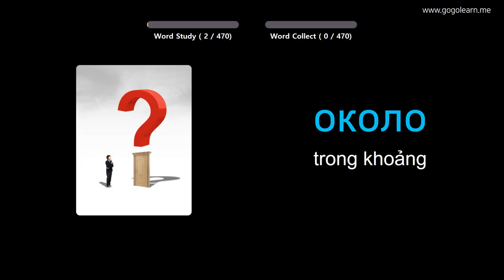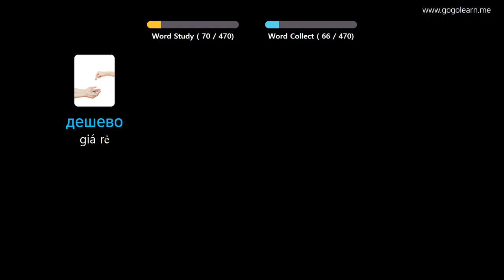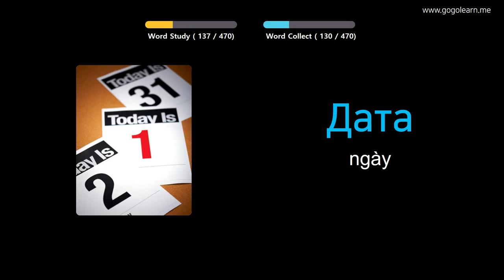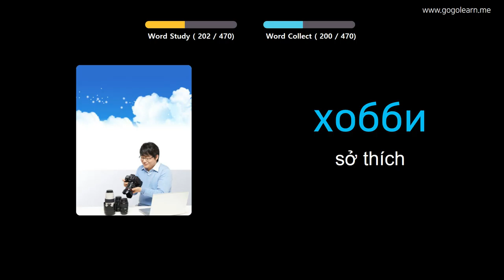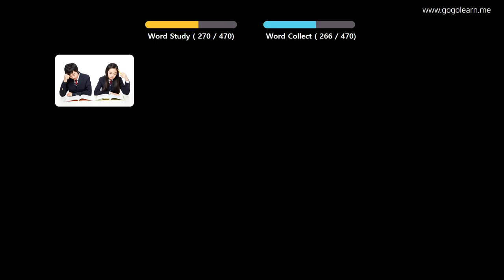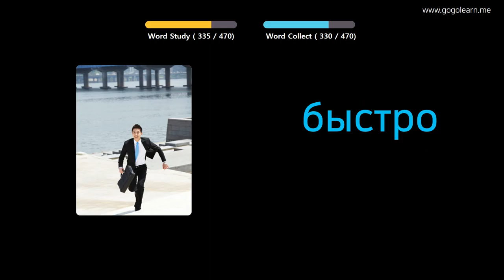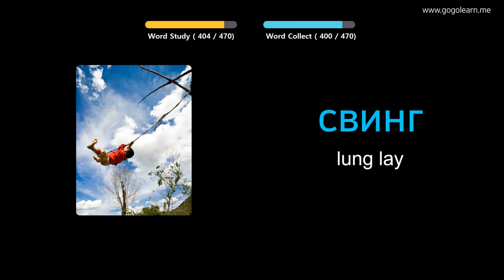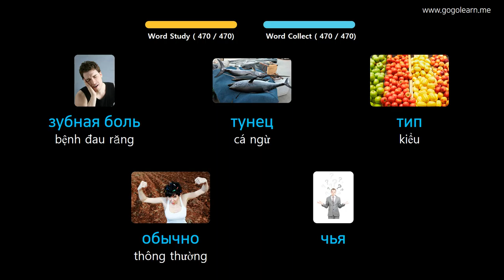Học Tiếng Nga Qua Hình Ảnh |Từ Vựng Tiếng Nga Cho Sinh Viên | Golearn